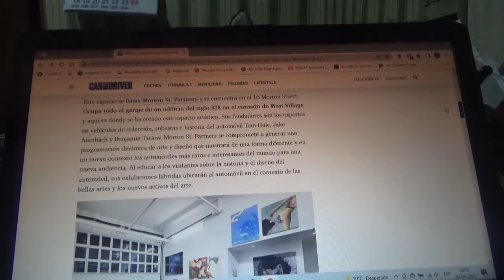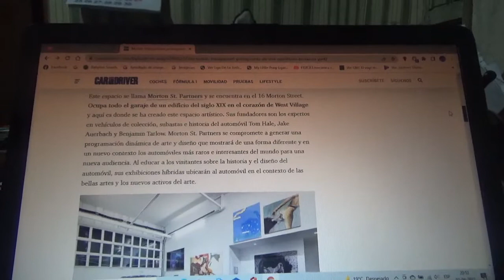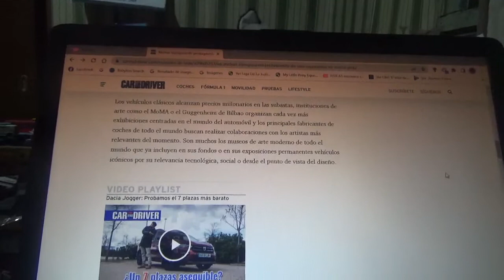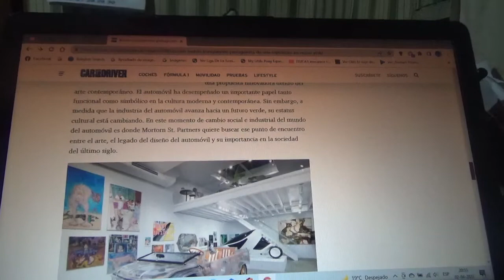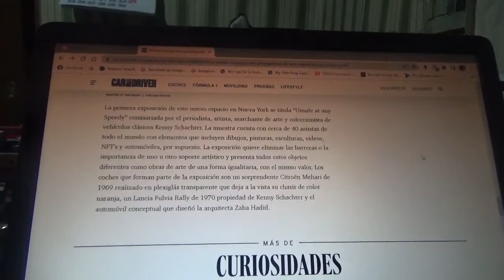Un Citroen Mehari transparente es exhibido en una exposición en Nueva York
En este vídeo les explico sobre esta exposición en la llamada "Gran Manzana" precisamente en West Village donde se fusiona el mundo automotriz y el arte contemporáneo